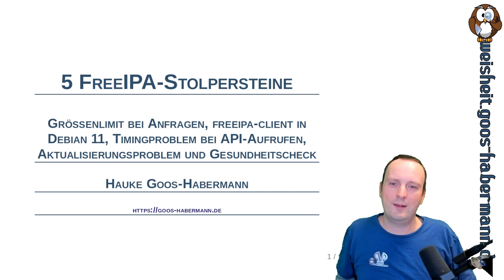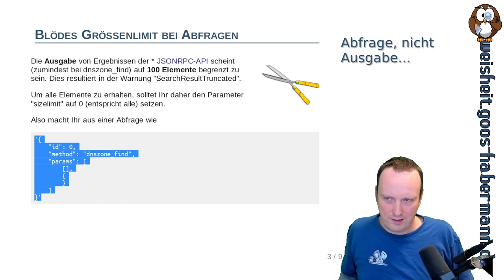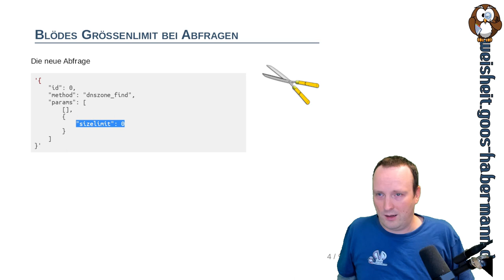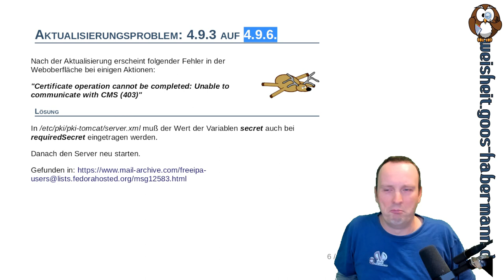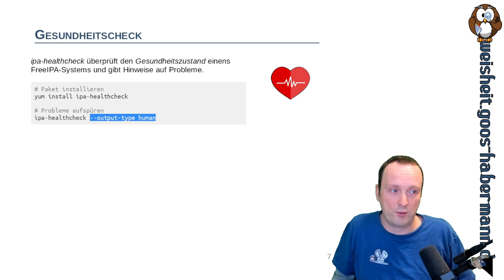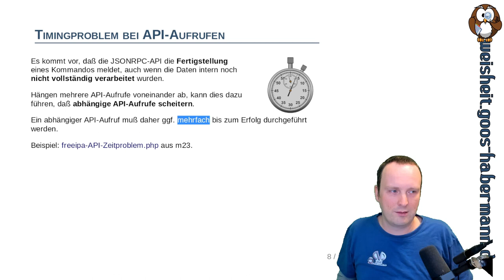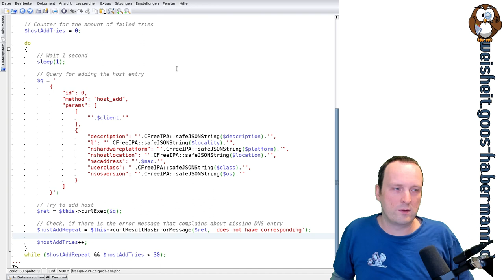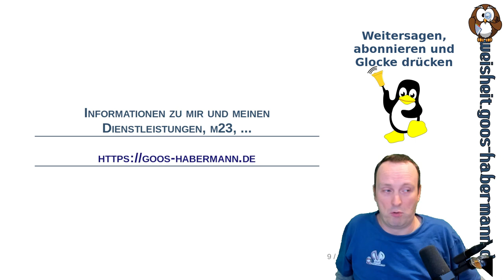5 FreeIPA-Stolpersteine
In dieser Folge zeige ich Euch, was mir während der Recherche/Entwicklung für ein Kundenprojekt aufgefallen ist.
Neben wirklichen Stolpersteinen (Größenlimit bei Anfragen, Aktualisierungsproblem und Timingproblem bei API-Aufrufen) von FreeIPA gibt es auch eine positive Entwicklung (freeipa-client in Debian 11) und eine Debug-Möglichkeit (Gesundheitszustand eines FreeIPA-Servers ermitteln).